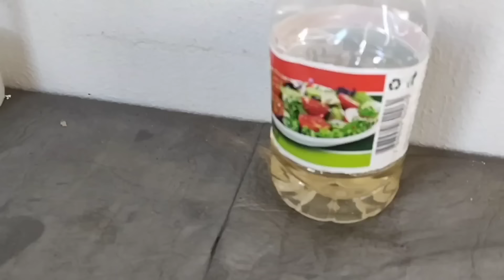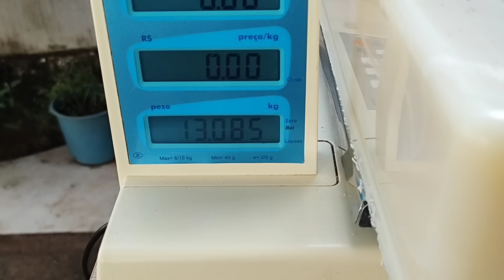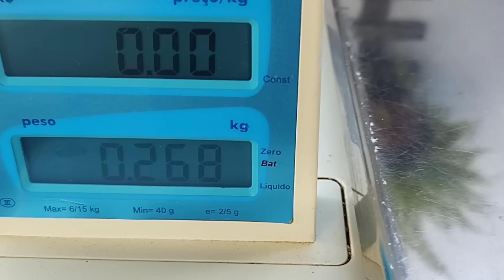🚀 sabão BARÃO 🤑 Bora decolar nessa receita 🤑 + de 13 kg de sabão 🤑 45 pedaços de pura potência 😱🤑🤑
esse é um sabão pra você que gosta de economia e qualidade, então bora pra receita

aqui vocês vão encontrar todos os ingredientes usando nessa receita
o passo a passo não faço por escrito,apenas por vídeo como a plataforma do YouTube trabalha.

minha chave Pix pra quem quiser ajudar na manutenção do canal 👍 não é obrigatório.

ingredientes
4 l de sebo
2 l de álcool
500 g de açúcar 2 l de água
600 g de soda 96%, 99% + 1,5 l de água
2 l de água
500 ml de vinagre
500 ml de detergente